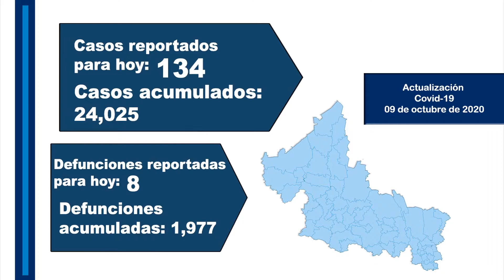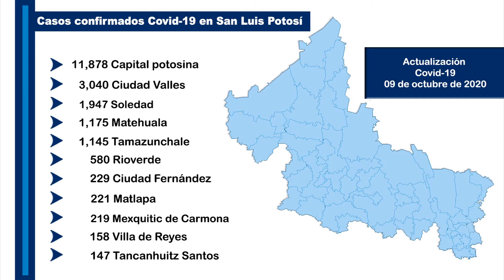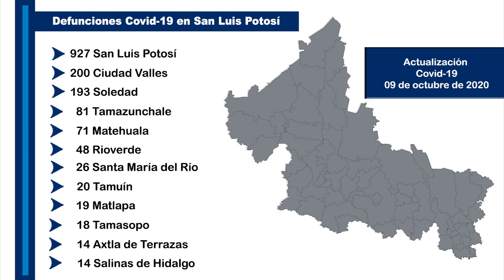Sección de análisis de coronavirus en San Luis Potosí del día 9-10-2020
San Luis Potosí reporta la mañana de este viernes CIENTO TREINTA Y CUATRO casos confirmados por coronavirus. Estos se reparten entre Santa María del Río (1), la capital potosina (102), Soledad de Graciano Sánchez (10), Matehuala (4), Guadalcázar (1), Villa de Guadalupe (1), Mexquitic de Carmona (2), Villa de Ramos (1), Villa de Reyes (1), Cerritos (2), Ébano (2), Tamasopo (1), El Naranjo (2), Tamazunchale (2), Aquismón (1) y Huehuetlán (1).